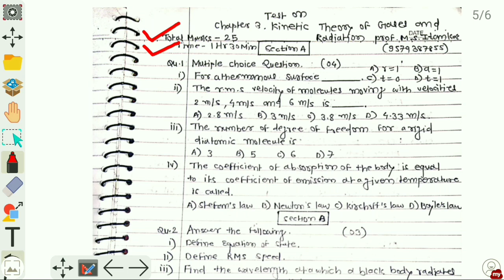Physics test paper series class 12 new syllabus|Test Paper As Per Board Pattern|Ch 3.KTG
Physics Video Lectures By Prof. MAYUR Itankar